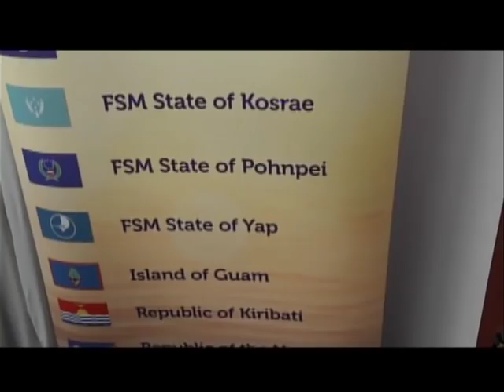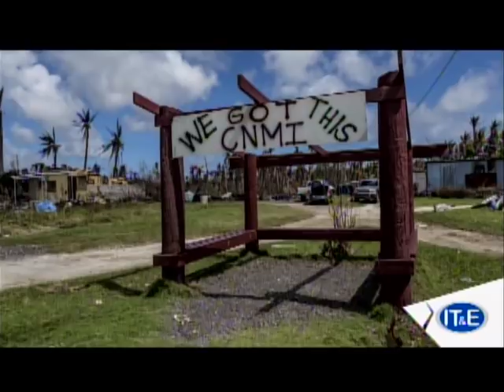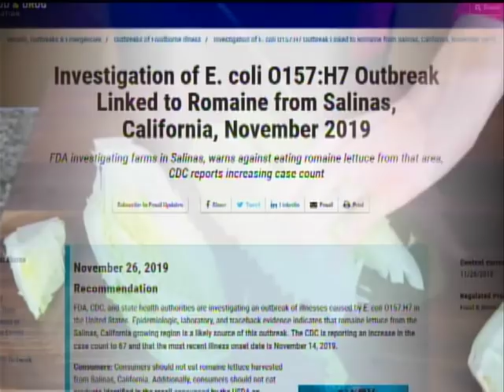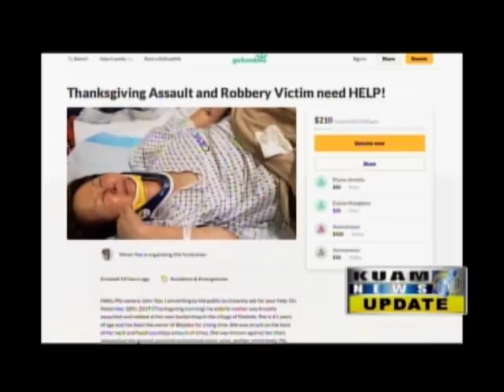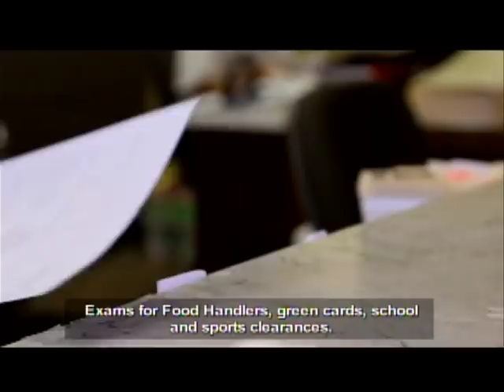KSPN2 News December 04, 2019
TOURISM NUMBERS ARE NOT LOOKING GOOD FROM CHINA. WE WILL TELL YOU WHY.
ALSO TONIGHT, A BURGLARLY AT ANAKS CONDOMINIUMS POLICE ARE ASKING FOR HELP.
AND, LEADERS OF THE PACIFIC MEET ON CAPITOL HILL TO FOCUS ON REGIONAL ISSUES
IN SPORTS, THE LADY DOLPHINS RUN AND GUN AND WHOOP IT UP.